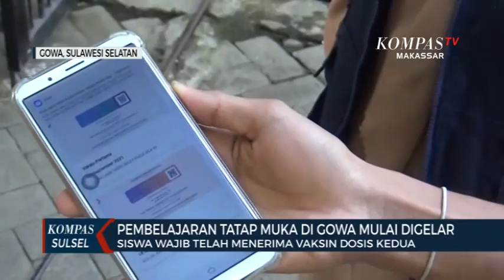Pembelajaran Tatap Muka Di Gowa Mulai Digelar, Siswa Wajib Telah Menerima Vaksin Dosis Kedua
GOWA, KOMPAS.TV - Pembelajaran tatap muka di kabupaten Gowa, Sulawesi Selatan mulai gelar dengan protokol kesehatan yang ketat. Pihak sekolah juga mewajibkan siswa divaksin dosis kedua.

Pembelajaran tatap muka di sma negeri satu sungguminasa kabupaten Gowa mulai digelar. Setiap siswa yang akan masuk ke dalam ruang kelas harus menjalani pemeriksaan suhu tubuh mencuci tangan dengan menggunakan masker.

Siswa yang hadir juga hanya 50 persen dari jumlah siswa di kelas dan jarak tempat duduk siswa juga diatur. Selain itu setiap siswa harus sudah menerima vaksin dosis kedua. Sementara siswa yang baru menerima vaksin dosis pertama hanya bisa mengikuti pembelajaran secara daring.